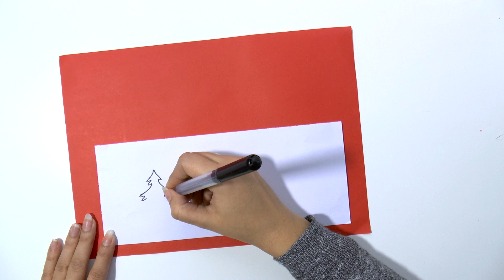Lichtje knutselen van papier en een glazen pot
Ik laat je in het filmpje zien hoe je een leuk lichtje kan knutselen voor bij de kerstdagen en feestdagen in de winter.